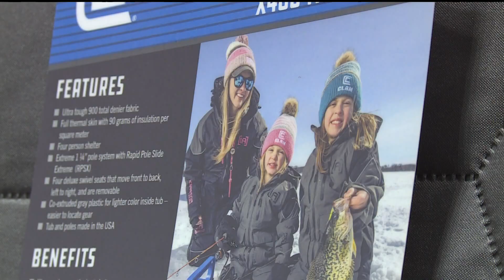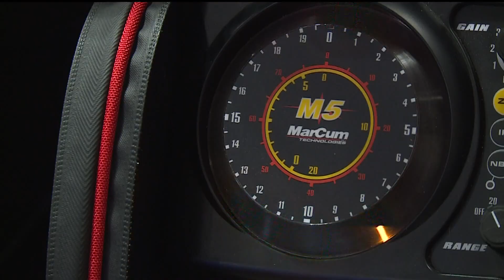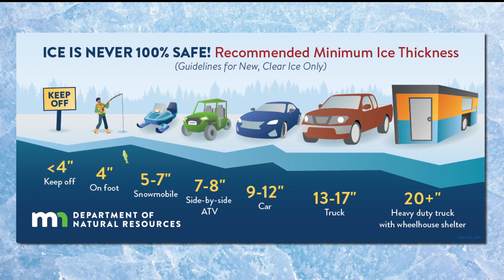Ice fishing saw a big boost during the pandemic, now companies are trying to keep that momentum goin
Drew Arnold at Reed's Family Outdoor Outfitter says companies are now making more beginner level products that are cheaper and easier to use, to keep those first timers going.